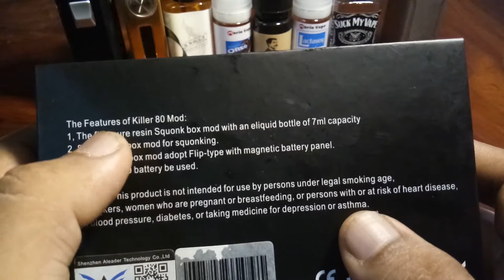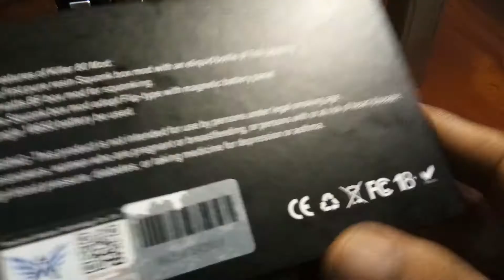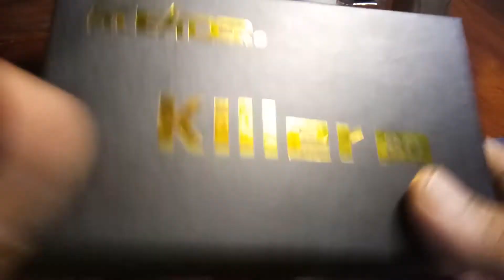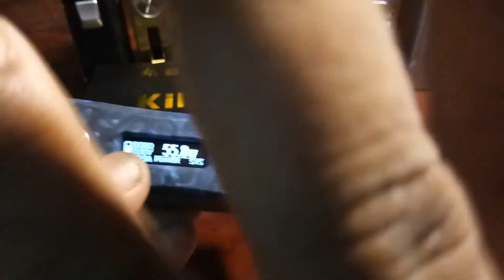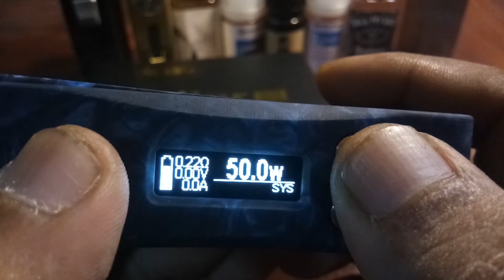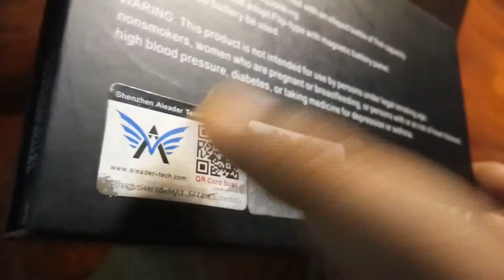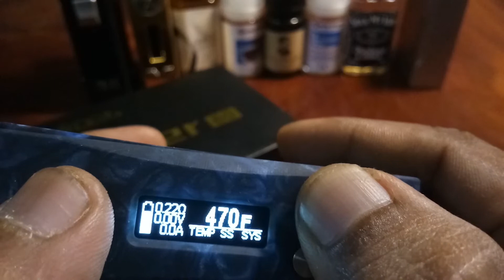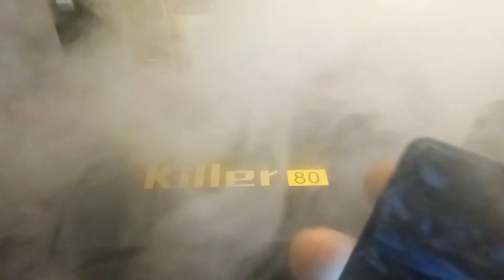รีวิวกล่อง Killer 80W BF Squonker Mod By Aleader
กล่องบีบ แบบปรับวัตน์ได้ ตัวขวกน้ำยาเป็นแบบ ซิลิโคน อ่อนนุ่ม บีบง่าย น้ำยาเดินดี สวยในแบบสไตส์เรซิ่น ข้อเสีย อะตอมร้อนง่าย เพราะตัวกล่องเป็นเรซิ่นทำให้ไม่เกิดการชักนำความร้อนจากอะตอมไปที่กล่อง แต่ข้อดี คือ เพราะความร้อนจากอะตอมไม่ลงกล่อง เลยทำให้ระบบชิพใช้งานได้ยาวนาน เพราะความร้อนสะสมจากตัวอะตอมไม่ลงกล่องและไม่มาเพิ่มความร้อนให้กับชิพ